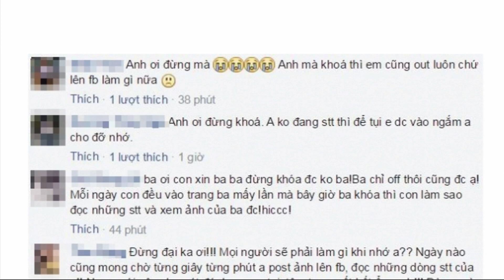(VTC14)_Đàm Vĩnh Hưng khóa facebook vì... chán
(VTC14) - Trong showbiz Việt, Đàm Vĩnh Hưng là một trong những ca sĩ có lượng fan hùng hậu. Không chỉ được khán giả yêu mến trên sân khấu mà Đàm Vĩnh Hưng còn thường xuyên tương tác với fan qua mạng xã hội. Tuy nhiên, ngày hôm qua "ông hoàng nhạc Việt" khiến nhiều người bất ngờ khi tuyên bố sẽ khóa facebook một thời gian vì tự nhiên cảm thấy chán.